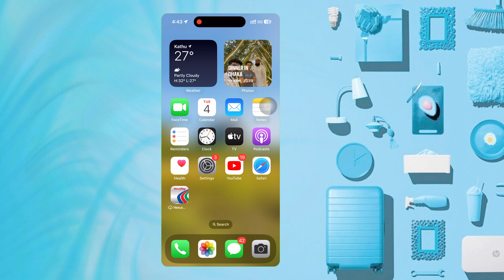How to Close All Tabs on iPhone 2024 [Quick Solution]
🔒 Keep your browsing organized! Learn how to close all tabs at once on your iPhone with this quick tutorial. We'll show you the steps to declutter your browser and streamline your browsing experience. 📱🔒

📌Presenting a streamlined step-by-step shortcut guide for your convenience. Hope it helps! 🚀
👤 For Closing All Tabs on iPhone:
1. Open **Safari** on your iPhone.
2. Tap and hold the **Tabs** button (two overlapping squares) at the bottom right corner.
3. Tap **Close All [Number] Tabs** from the menu that appears.

📖 Chapters of How to Close All Tabs on iPhone 2024
0:00 Intro
0:30 Steps to Close All Tabs